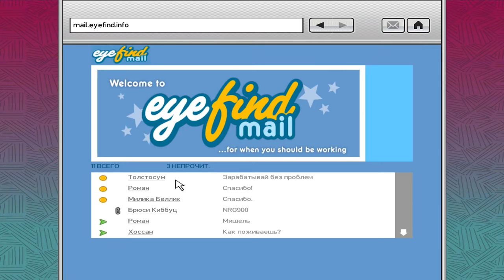ЧЕСТНЫЙ ТРЕЙЛЕР - GTA IV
Игра, навевающая ностальгию по временам когда мы угоняли машины, убивали людей и слушали ранеток по радио... А затем приходили домой и запускали GTA 4!